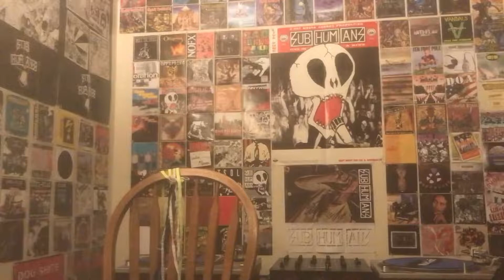Shnootz - Reaction Video (Soft Cell - Memorabilia)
What's up, people! I'm back with another Soft Cell reaction, and this time we listen to "Memorabilia" from their 1981 debut album Non-Stop Erotic Cabaret. This is one where I feel like a couple of my title speculations were actually headed in a valid direction, and the song was quite the ride too. So join me as we give this one a proper listen. Cheers!